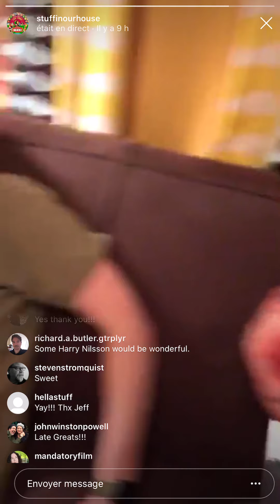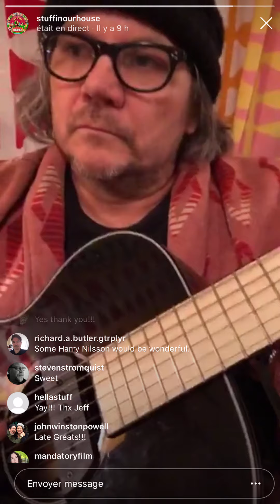Jeff Tweedy - Who were you thinking of